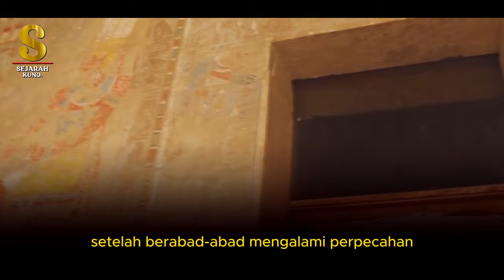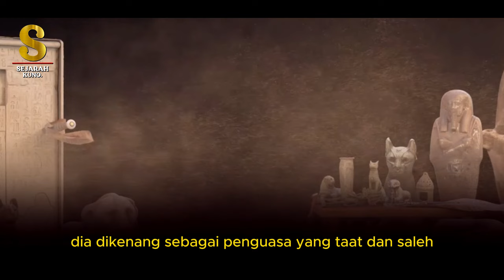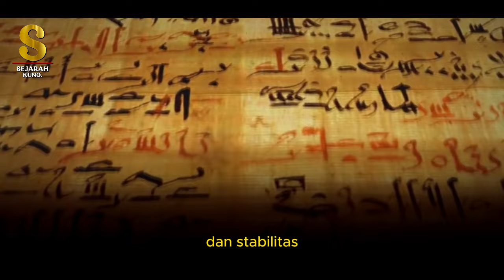Rahasia Piye, Penguasa Nubia yang Mengguncang Mesir Kuno!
Sejarah Kuno berisi konten-koten tentang Sejara-sejarah dunia yang berkaitan dengan peradaban kuno yang ada di seluruh dunia yang diambil dari referensi-referensi yang kuat, semoga bermanfaat bagi kita semua..